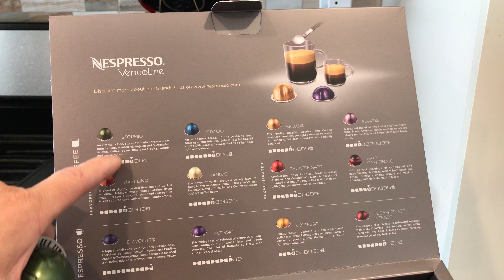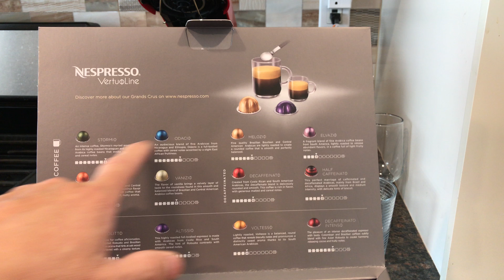Làm Cafe & Espresso với máy DeLonghi Nespresso Vertuo Evoluo